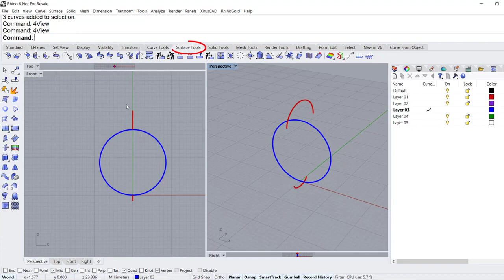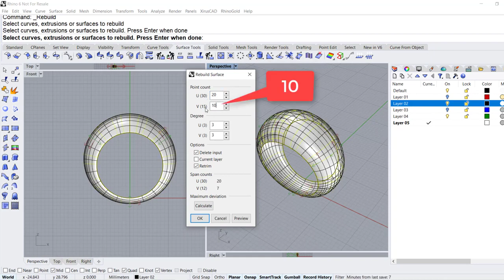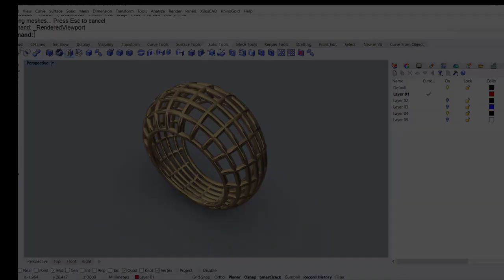HOW TO DRAW A BOMBE RING IN RHINOCEROS 3D | ELIANIA ROSETTI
In this video I teach you how to model a Bombê Ring in the program Rhinoceros 3D.

Do you have the book Designing Jewerly with Rhinoceros?
Share a photo and tag @rosettieliania on social media.

Make your 3D model and tag me!
Will love to repost your result!

PS: Subtitles available in English and Spanish